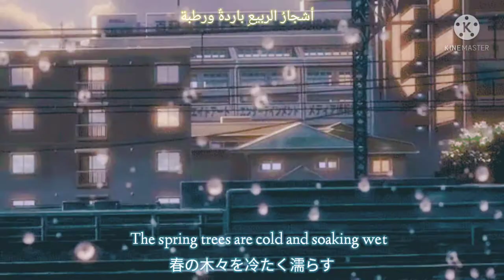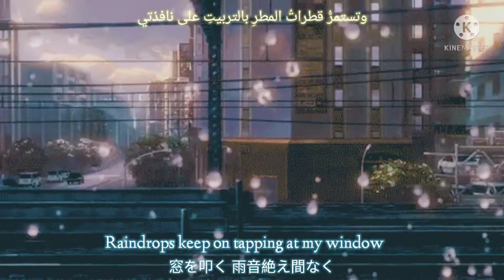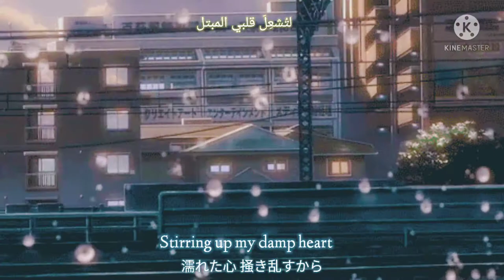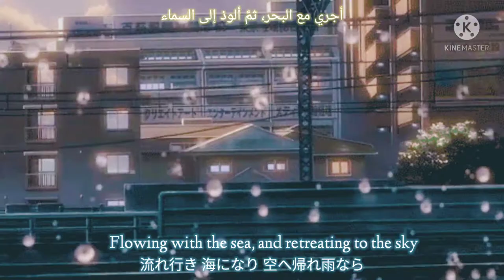Aoi Teshima - Ame | 手嶌葵 - 『雨』English and Arabic Translation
If you are a fan of Japanese ballads and you don't know Aoi Teshima, then you better go eat a whole pack of Wasabi as a punishment. Undoubtedly, she is the queen of Japanese ballad songs and was featured in many prominent Ghibli movies' soundtracks, one of which is "Song of Time" from "Tales from the Earthsea", and many more.

This song — which I would like to keep its original name for its rhythmic notation: Ame, is one of my all time favorite Teshima songs; it links to a special memory of mine. So I hope you guys like it as much as I do. I tried my best to bring out the very meaning of it be it in English or Arabic.